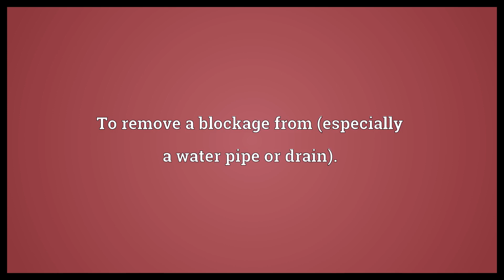Unplug Meaning | Wordogram